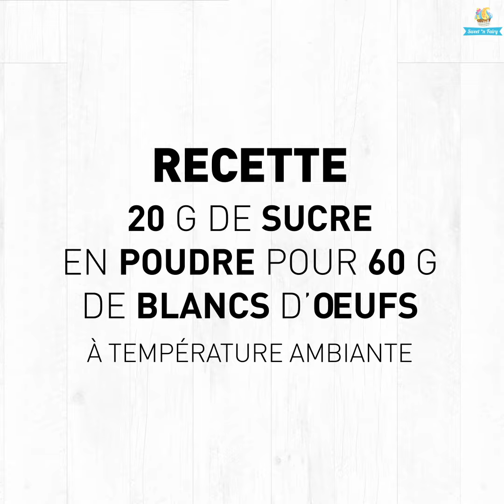Comment faire des trop belles meringues pour pâques?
L’œuf au plat, le nid, le poussin, les craquantes, voilà quatre super sortes de meringues pour fêter pâques en famille!
Bon amusement!